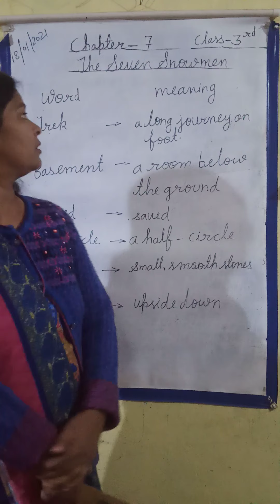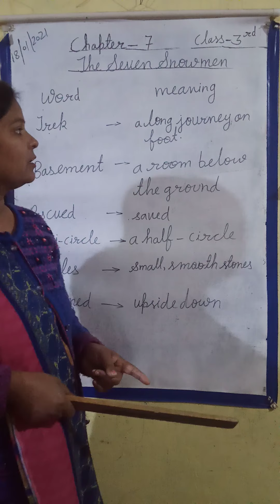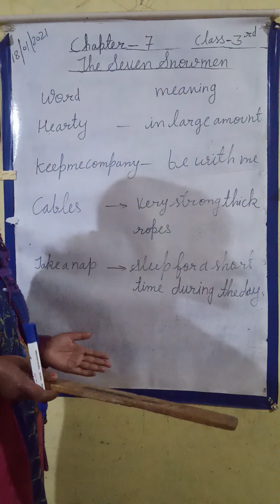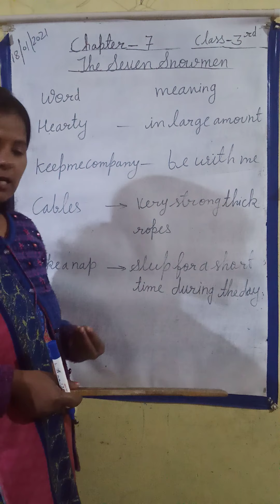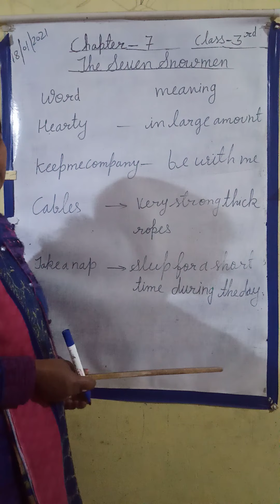18-01-2021Class-3rd Sub-Eng. Reci. Chapter-7 The Seven Snowmen (Explanation of wordmeaning)